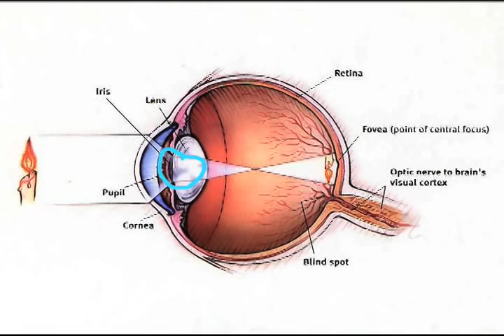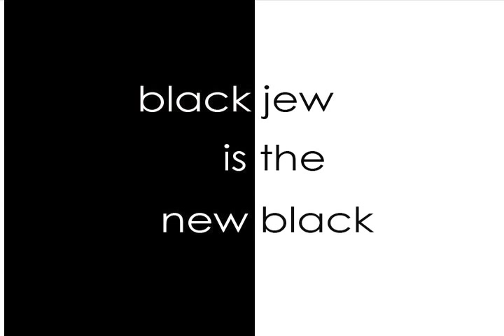MaNishtana: Sheet Happens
You know what question this is. You're prolly even asking right NOW aren't you?

Thanks to Brian Taylor and Shernell Holmes...and Marvin Gaye.

black jew is the new black